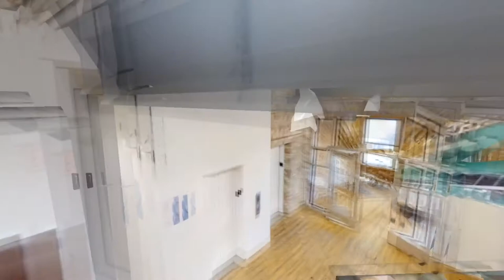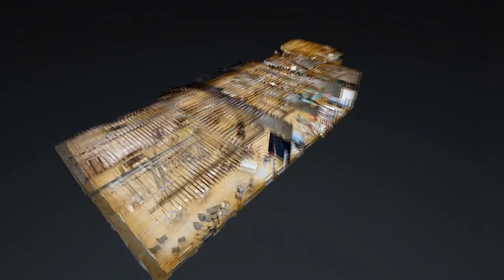Google Earth Approach to Your Business | Downtown Grand Rapids Commercial Space for Lease